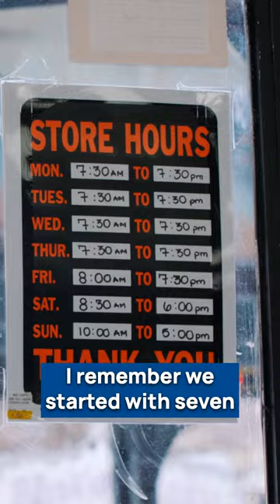Hardware Retailer Uses Point of Sale to Manage 20 Stores!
New Heights Supply has 20 store locations. They switched to Celerant's  point of sale because it allows them to import their vendors' catalogs into the system, sell from other stores, and move inventory between stores.

"Celerant saves me at least 10 to 20 hours a week. After using Celerant for almost 15 years, I wouldn't open another hardware store location without it!"
- Ishmael Nunez, Founder, New Heights Supply